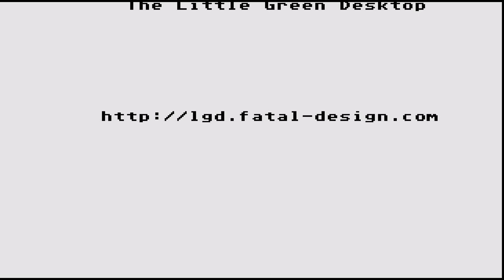STE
1) "GAME DEVELOPER" (GAME INTRO)
2) "GAME PUBLISHER" (GAME INTRO)
3) "MENU" DEVELOPER" (FOR ATARI ST GAMES - WHEN THE MENU STARTS)
4) TEAM WHO "CRACKS" GAME (INSIDE DECOMPACTER FROM ATARI ST OR IN THE AMIGA CRACKTRO)
5) VERSION OF UTILITY "CRACK TEAM" USES (AFTER GAME SELECTION IN MENU IN ATARI ST)
6) PROGRAMMER(S) WHO PROGRAMMED GAME (GAME START SCREEN, AND SOMETIMES EVEN IN "HIGH SCORE TABLE".

1) THE GAME EXISTS IN ONLY ONE VIDEO UPLOAD BUT THE UPLOADER "TALKS CONTINOUSLY",THEN THIS IS USELESS FOR ME AND I UPLOAD THE SAME GAME WITHOUT SPEECH
2) IF ANOTHER GAME UPLOAD (ONE ONLY VIDEO) IS FROM EXTERNAL "BAD" CAMERA WITH BAD SOUND,THEN I UPLOAD IT,AGAIN BECAUSE THE OTHER VIDEO IS USELESS...ETC ETC.WELL,FOR ME THESE GAMES ARE NOT "EXISTS" ON YOUTUBE
3) ALSO IF THE GAME HAS "FAKE" MUSIC SUCH AS FOR HYPOTHETICAL EXAMPLE OF "PACMAN" WHICH IN THE VIDEO YOU HERE INSTEAD GAME AND SAPLES "SAMANTHA FOX",THEN THE GAME IS USELESS,AGAIN,FOR ME.

INTERESTING